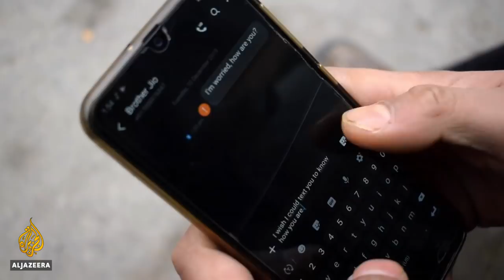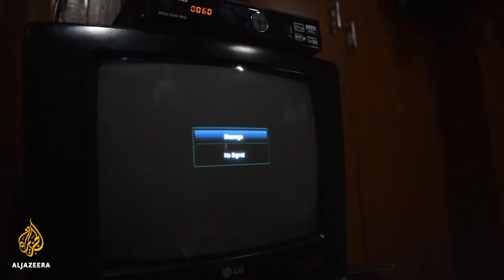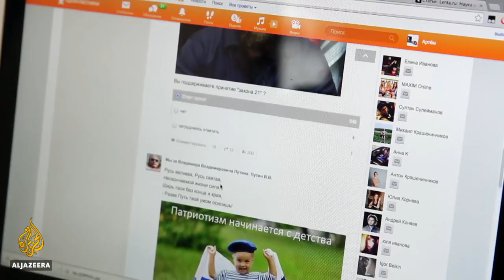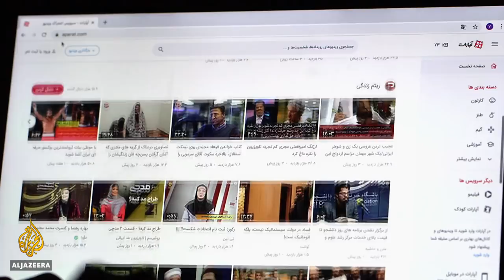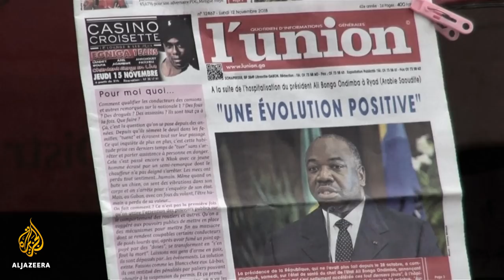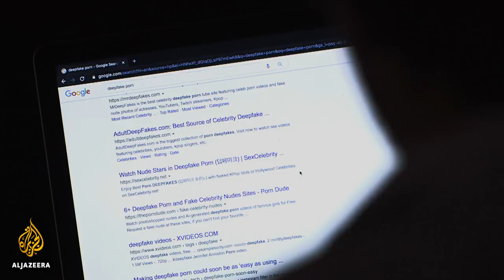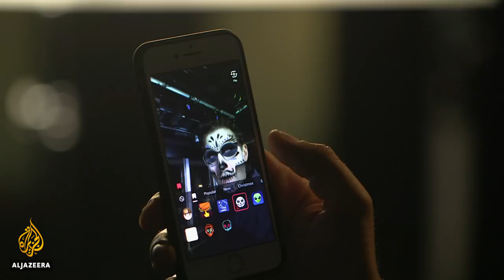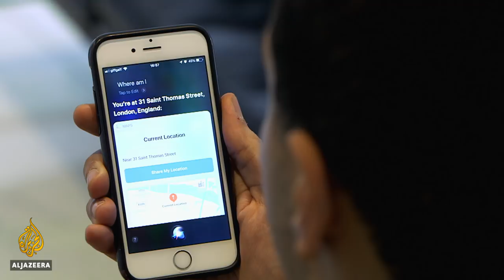Offline and silenced: Internet blackouts are going global | The Listening Post (Full)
On this week's The Listening Post: From Kashmir to Iran, governments are increasingly turning off the internet as a tactic to stop dissent. Plus, politics, porn and the sordid world of deepfakes.

How internet blackouts are going global
Imagine, as you read this, what an internet blackout would mean for you: being shut out of messaging sites, forced off social media, deprived of news and the means to contact loved ones.

Imagine you're Kashmiri and the Indian government has left you in the dark for the past four months.

Imagine you're Iranian, and you've just experienced your most serious internet shutdown to date.

Both of those blackouts were imposed by governments which said they were trying to prevent "security threats". However, human rights groups say it has more to do with governments trying to silence dissent.

We explore what is becoming an increasingly common tactic for authoritarian leaders, and the risks it poses to freedom of information and expression.

Contributors:

Mahsa Alimardani - Researcher, Oxford Internet Institute Iran Researcher, Article 19

Adrian Shahbaz - Research director for Technology and Democracy, Freedom House

Jillian C York - Electronic Frontier Foundation

Akriti Bopanna - The Centre for Internet & Society

Richard Gizbert speaks to producer Johanna Hoes about the interview Italy's state broadcaster recorded with Syrian President Bashar al-Assad, which never made it onto Italian television.

Politics, porn and the toxic world of deepfakes
Famous people will say just about anything these days. Did you hear Kim Kardashian owning up to manipulating public data for money? Or Mark Zuckerberg admitting to abusing the private information of Facebook users?

If you did, were you convinced? You shouldn't be. Those words were placed in the mouths of those celebrities in so-called "deepfakes" - videos produced through the use of artificial intelligence, melding images and sound, which appear so real it's difficult to tell if they're fake.

The vast majority of deepfakes currently online involve putting the heads of celebrities onto pornstars' bodies. That's where the money is.

The bigger concern, however, is that deepfakes could be used to spread misinformation, mess with politics, manipulate electorates by fooling journalists and voters.

The Listening Post's Tariq Nafi takes a look at the murky world of deepfakes - and a future where we won't be able to trust our own eyes.

Contributors:

Henry Ajder - Head of Communications and Research Analysis, Deeptrace

Britt Paris - Professor of information science, Rutgers University

Bill Posters - Artist and researcher